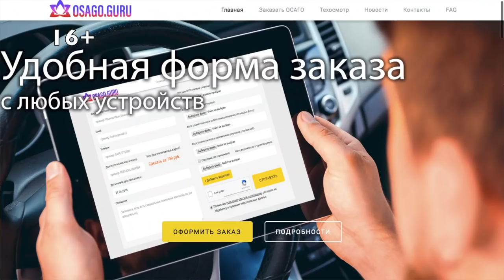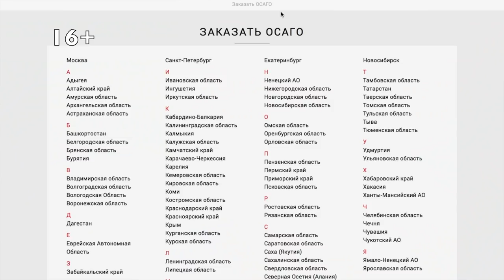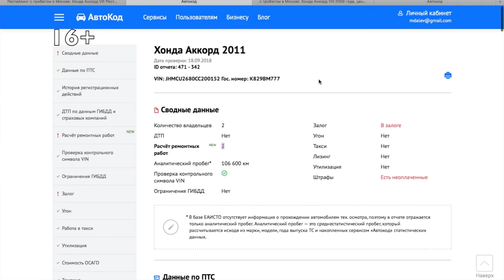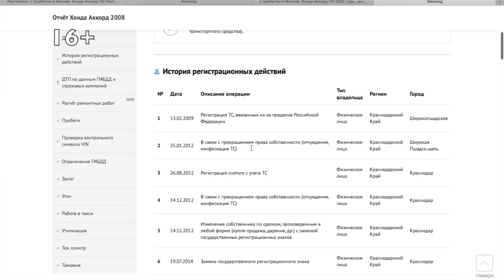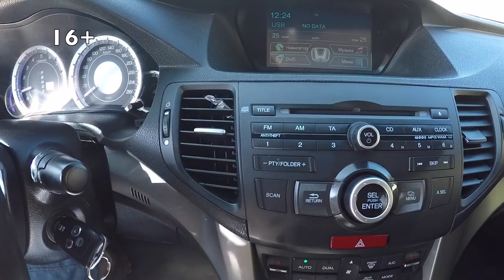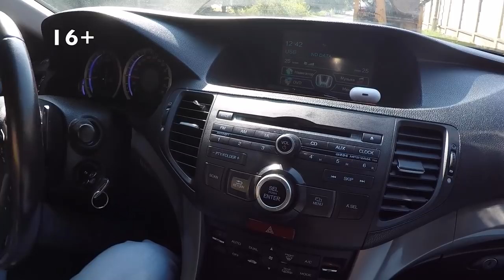ЛУЧШИЙ СЕДАН НА ВТОРИЧКЕ ДО 800,000р. ХОНДА АККОРД 8 ОБЗОР.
Всем привет! Кто приведет достойную альтернативу Аккорду 8ому на вторичке? Очень жаль, что тачку не продолжили делать в подобном дизайне! Ей бы 3,5 + автомат или 2,5 с проверенной турбиной и вернуть на наш рынок с приемлемой ценой, чего точно не будет!

все регионы РФ + Крым.